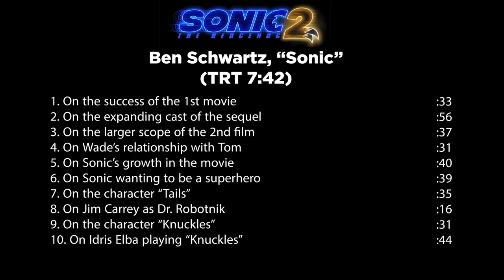Sonic the Hedgehog 2: Ben Schwartz “Sonic” Interview | ScreenSlam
Sonic the Hedgehog 2: Ben Schwartz “Sonic” Interview

[Video Title]
[Video URL]